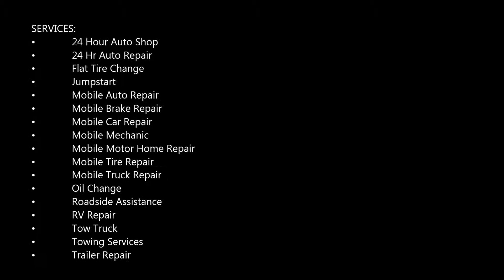Get 24/7 Affordable Towing Services Omaha NE - Council Bluffs IA – Mobile Auto Truck Repair Omaha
Mobile Auto Truck Repair Omaha offer fast and affordable towing services in Omaha NE - Council Bluffs. Also offers emergency roadside services include breakdown recovery & towing solutions. Omaha NE - Council Bluffs's most reliable company for Towing, 24 Hour Towing, Parking Enforcement, Lockouts, Jumpstarts, and Roadside Assistance and Service.

TOWING SERVICE OMAHA NE - COUNCIL BLUFFS

Mobile Auto Truck Repair Omaha is committed to being your preferred towing company in Omaha NE - Council Bluffs Nebraska and the surrounding areas. With the use of highly trained professionals, innovative equipment, and logistical technology; our mission is to make your inconvenient situation better by consistently fulfilling our brand promise to redefine the towing experience.

We stand for competence and commitment. Building long-term customer relationships founded on high quality performance is the cornerstone of our business. Our substantial base of customers demonstrates the importance that we place on building lasting relationships. Why should you settle for anything less? In everything we do, you'll see how we've earned a reputation for integrity.

Due to our commitment to customer service, Mobile Auto Truck Repair Omaha will not provide tow-away or repossession services.

Services
• Tire Change
• Jump Start
• Battery Replacement
• Fuel Delivery
• Lockout

Towing
• Accident Scene Management
• Winch-out
• Light Duty
• Medium Duty
• Heavy Duty
• Super Heavy Duty
• Trailers
• Motorcycles
• Storage Facility
• Priority Service
• Customer Transport
• Hazardous Waste Control

All services performed are done by true professionals.  We understand when your vehicle is broken down, you need real help.  At Mobile Auto Truck Repair Omaha, that is why we will always be “There When You Need Us” 24/7/365.

• Light & Medium Duty Towing
• Recovery and Heavy Duty Towing
• Insurance Salvage & Transport
• Heavy Haul & Equipment Transport
• Lockouts, Tire Service & Jumpstarts
• Onsite Road Service
• Private Property Parking Solutions
• Truck and Fleet Repair

BEST TOWING OMAHA NE - COUNCIL BLUFFS TOW TRUCK SERVICES OMAHA NE - COUNCIL BLUFFS IA

SERVICES:
• 24 Hour Auto Shop
• 24 Hr Auto Repair
• Flat Tire Change
• Jumpstart
• Mobile Mechanic
• Oil Change
• Roadside Assistance
• RV Repair
• Tow Truck
• Towing Services
• Trailer Repair